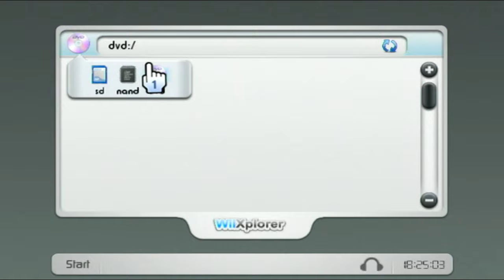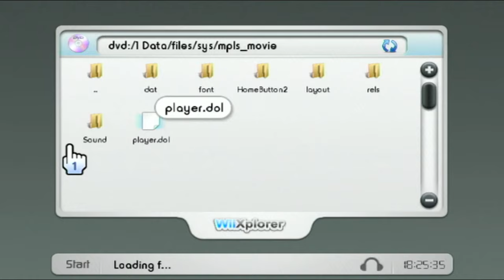How to crash the Wii with Error #002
The game is Wii Sports + Resort PAL (SP2P)